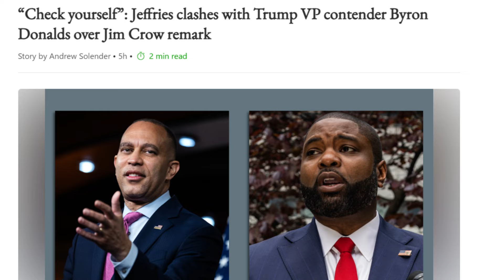Congressman Says Black Americans Were Better Off During Jim Crow 1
Congressman Byron Donalds was checked by Minority Leader, Hakeem Jeffries for saying that Black people were better off during Jim Crow.